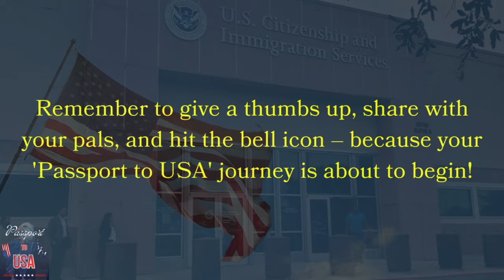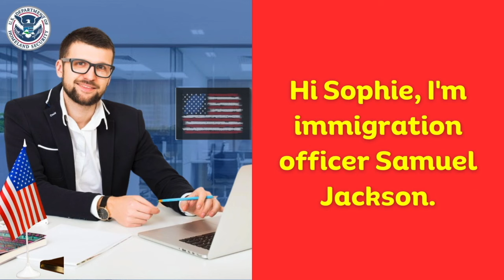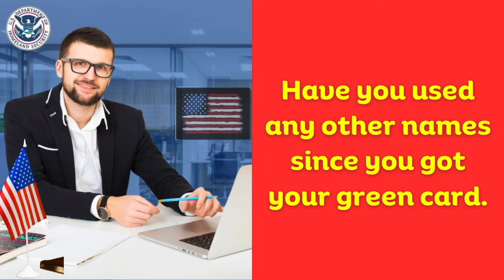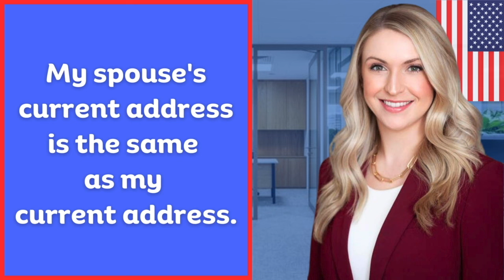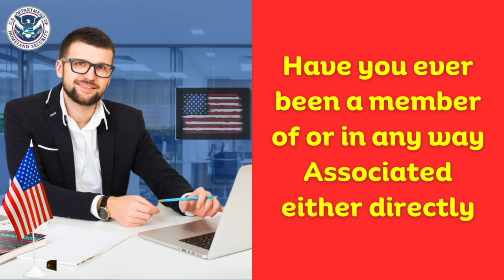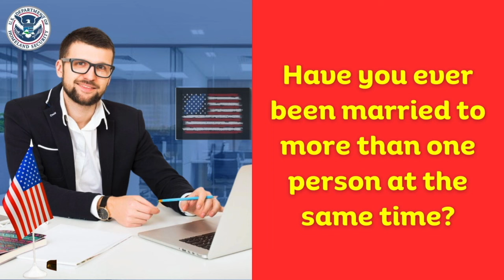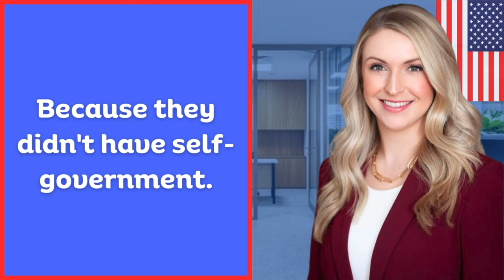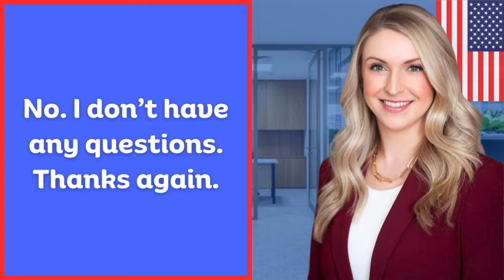US Citizenship Interview 2023 - Practice N400 Naturalization InterviewTest [Tough interview]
Practice US Citizenship Interview 2023 | N-400 Naturalization Test & Interview 2023 [Strict Officer]

N400 Naturalization Interview 2023 | US Citizenship Interview and Test with Actual Experience

2023 US Citizenship Interview & Test | N-400 Naturalization Interview [Actual Case & Experience]

Practice Hard N400 Naturalization Interview 2023 | US Citizenship Interview Test 2023

Are you eager to become a US citizen? 🇺🇸 Join us in this informative YouTube video as we delve into the intricacies of the US citizenship process! From the N-400 application to the citizenship interview and test, we'll walk you through each step with clarity and insights. Discover essential tips, common interview questions, and practical advice to ensure a smooth journey toward becoming a proud US citizen. Whether you're a permanent resident or just curious about the process, this video has something for everyone. 📜✨